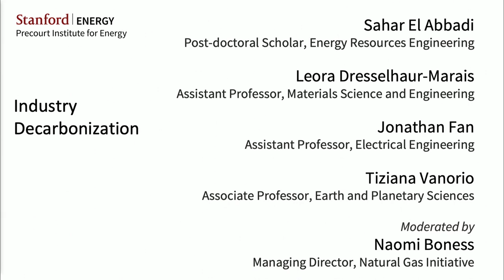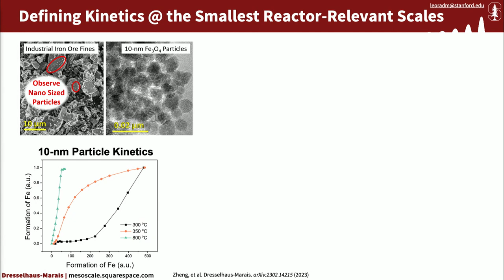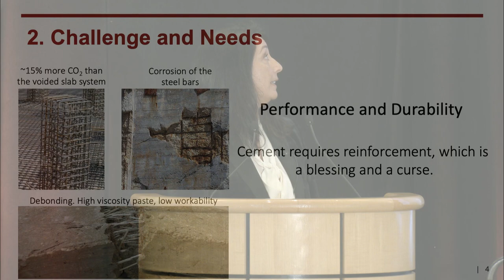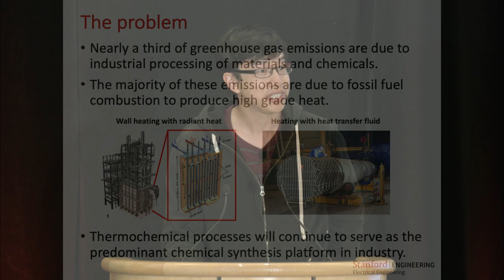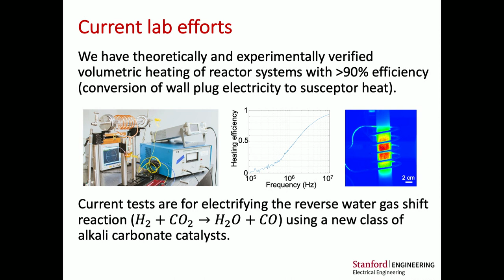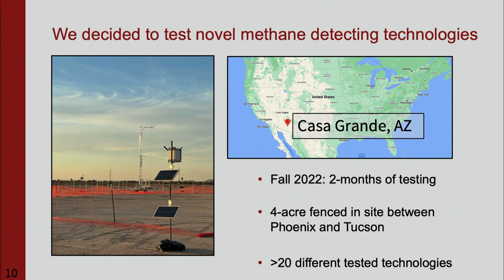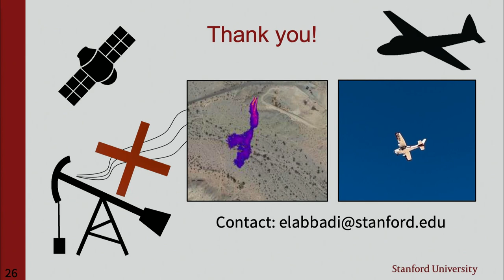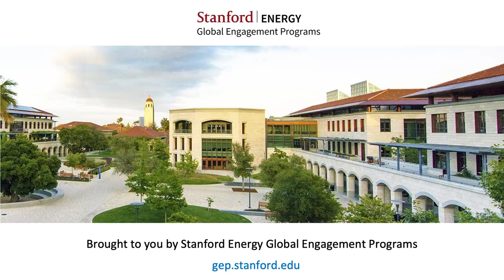ESW Industry Decarbonization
May 3, 2023 Naomi Boness (Moderator), Managing Director of the Stanford Natural Gas Initiative, Stanford University; Sahar El Abbadi, Post-doctoral Scholar, Energy Resources Engineering, Stanford University: Leora Dresselhaur-Marais, Assistant Professor of Materials Science and Engineering, Stanford University: Jonathan Fan, Assistant Professor of Electrical Engineering, Stanford University;
Tiziana Vanorio, Associate Professor of Earth and Planetary Sciences, Stanford University. (1:14:53 min).